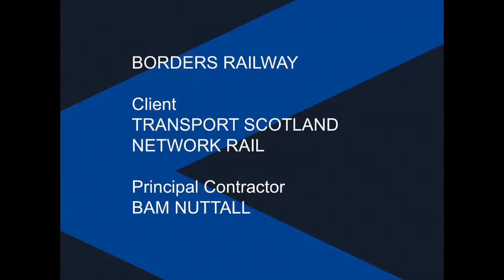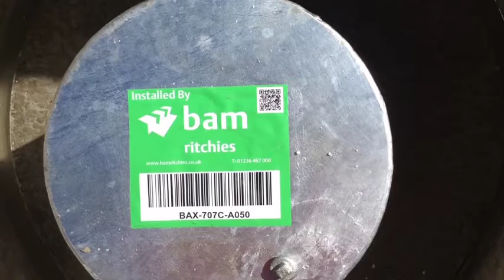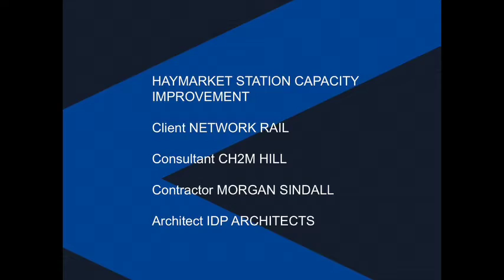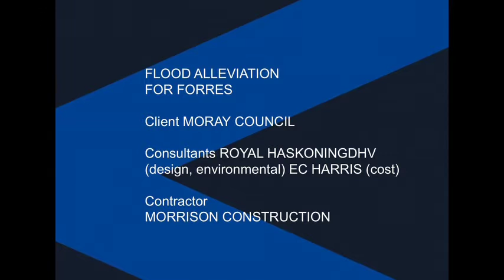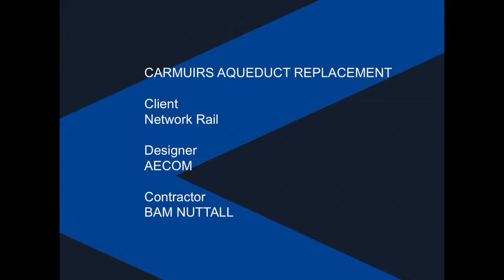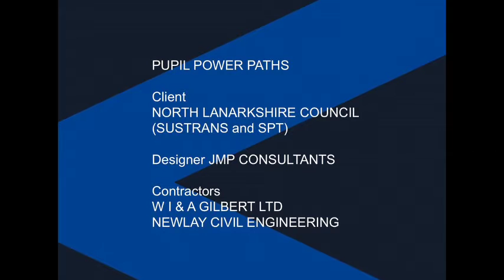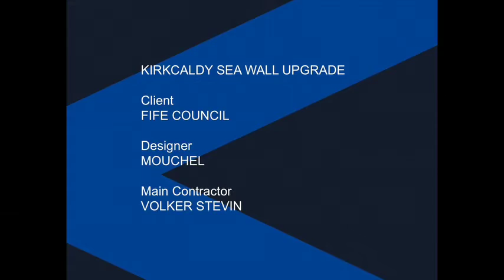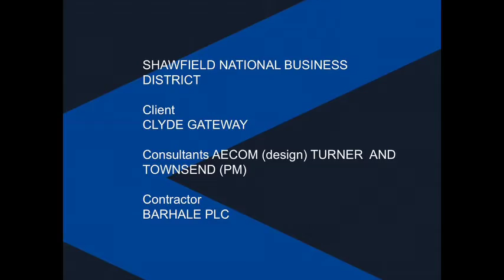ICE Scotland Saltire Awards for Civil Engineering